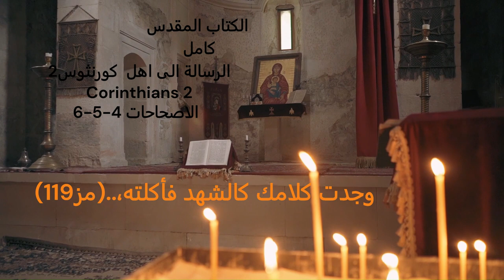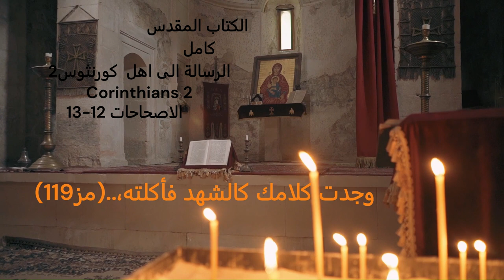الكتاب المقدس مسموع كامل الرسالة الى اهل كورنثوس 2 - Corinthians 2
وجدت كلامك كالشهد فأكلته،..(مز119)
الكتاب المقدس مسموع كامل ..
 -الرسالة الى اهل كورنثوس 2 -  Corinthians 2